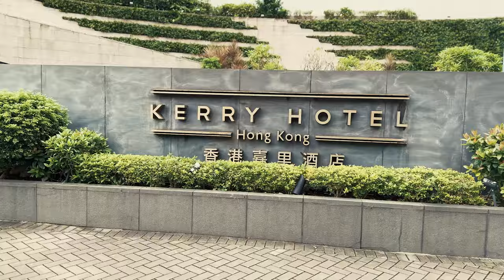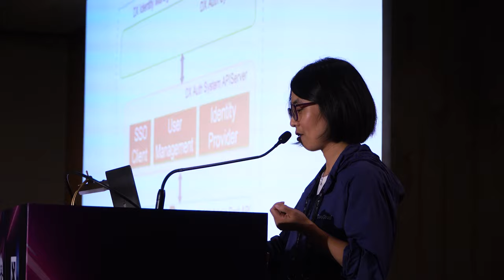Highlights from KubeCon + CloudNativeCon + Open Source Summit + AI_dev China 2024 🇭🇰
KubeCon + CloudNativeCon + Open Source Summit + AI_dev China 2024 recently concluded a dynamic 3-day event in Hong Kong from August 21 to 23, 2024. This gathering brought together the cloud-native, open source, and AI communities, fostering collaboration and knowledge-sharing. The event featured an impressive lineup of over 145 sessions, including 20 maintainer track sessions, providing a valuable platform for industry professionals to connect and learn.

Key highlights of the event:
- Diverse Sessions: Featuring 14 specialized forums and over 140 engaging presentations.

- Global Participation: Drawing over 1,000 attendees from 30+ countries and regions, representing 250+ companies and organizations.

- Innovative Discussions: Covering cloud-native technologies, open source advancements, AI, and machine learning.

- Networking Opportunities: Enabling connections with industry leaders, innovators, and peers through networking sessions and roundtable discussions.

Overall, the event was a resounding success, fostering collaboration and innovation within the cloud-native, open source, and AI communities.